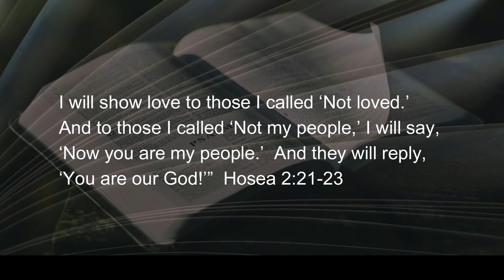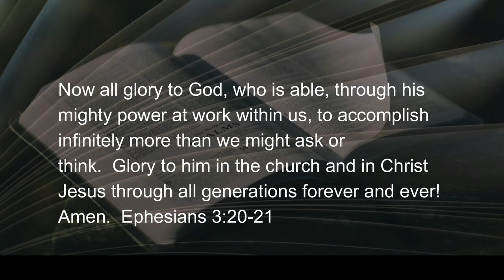072522 In That Day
There are a lot of people who are fond of the argument from silence.  The lack of an easily-located answer is the one note sung for such a conclusion.  It sounds something like:  Well, if it doesn’t walk like a duck, or talk like a duck, or act like a duck at all, there can’t possibly be a duck here.